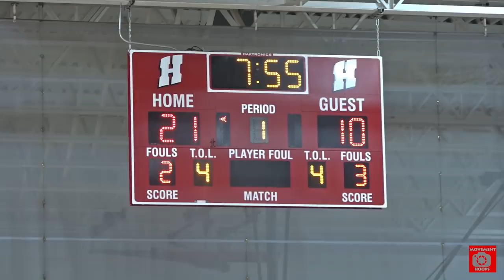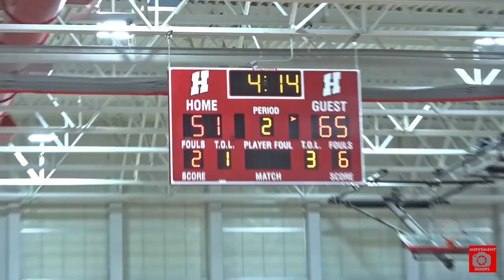Nicolet TESTED on the road in SOLD OUT GYM! Duke Bound Jalen Johnson & Jamari Sibley RESPOND!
Follow // @MovementHoops // @IsaacDennis_2